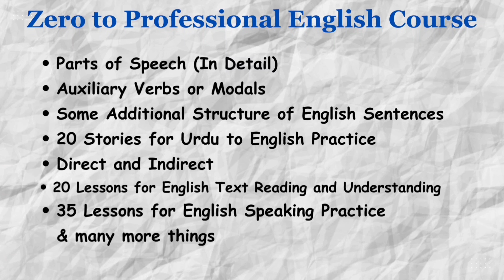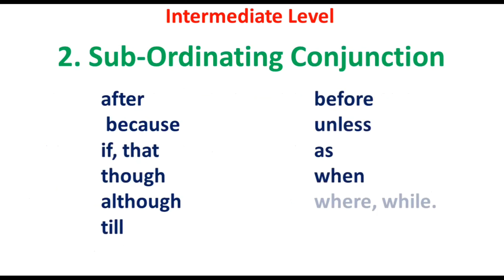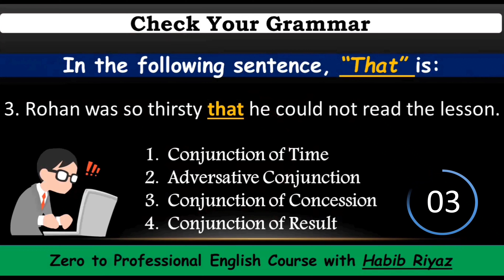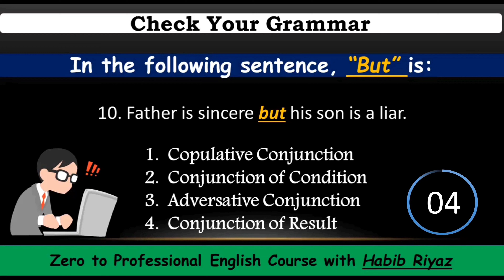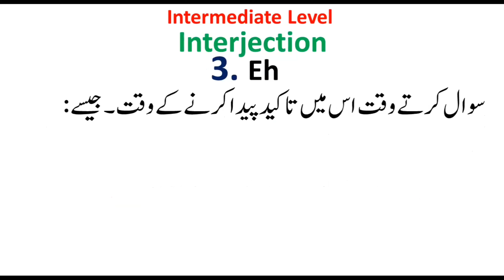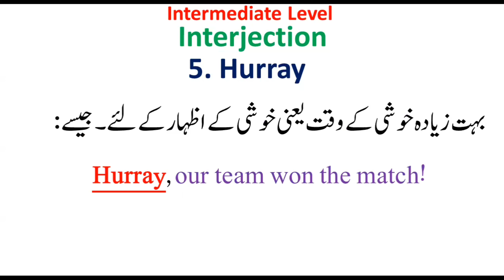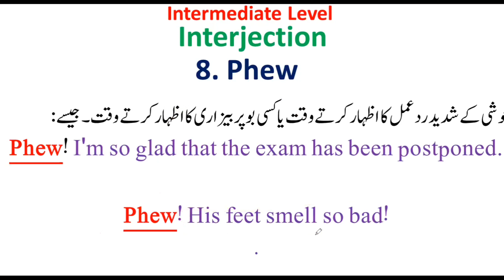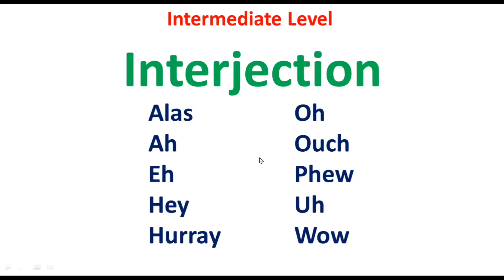Lesson-14 Interjection | تعجب والے جملے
یہ اگنلش کورس بالکل مفت میں لنگو سرور کی جانب سے پیش کیا گیا ہے۔  ہمارے بارے میں مزید جاننے کے لئے ہماری ویب سائٹ کی زیارت کریں۔

At Lingo Server, our knowledge goes deep! With our team of professionals, we confidently make customer satisfaction a number one priority. We will always be happy to help you.

Presented by: Lingo Server
Explained by: Habib Riyaz (Tutor)

Skype: live:.cid.f8ae6284c8bdc8eb